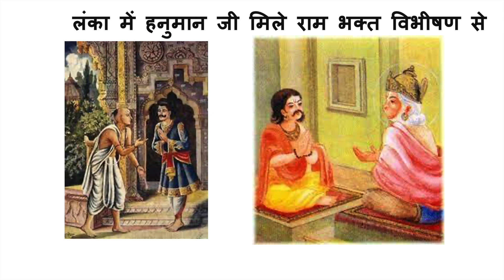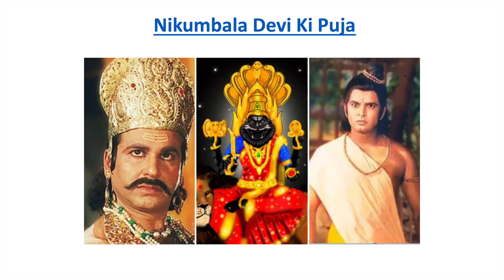Adipurush Movie Review | Dialogue and Movie Mistakes - Ye kya ban diva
adipurush movie time duration
is adipurush a bollywood movie or tollywood
adipurush budget
adipurush release date postponed
adipurush trailer
adipurush collection
adipurush trailer review
adipurush showtimes near me